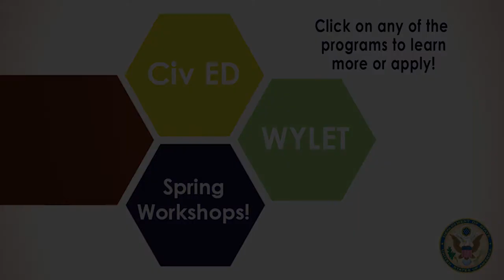FLEX and YES Workshop Opportunities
FLEX and YES students -- get excited to apply for either the Civic Education Workshop (CEW) or the Workshop for Youth Leaders in English Teaching (WYLET) this year.